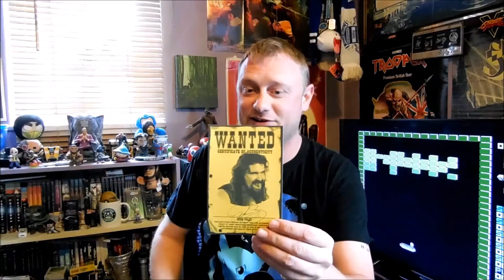Retro Waffle - What Does Youtube Mean to You? Last Waffle... for a bit.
So, I'm moving filming location again, so this will be the last Retro Waffle for a while and the last one from my brothers game room. Hope you've liked this location.

I've been on Youtube for 3 years now, and it's changed meaning to me over the years. What does it mean to me now? The short answer is 'fun', but the long answer in contained within this video. What does Youtube mean to you?

Bug...'Out!